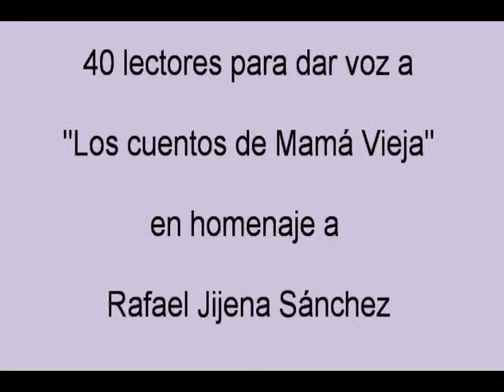Débora Pert, en La Infinita desmesura (Blog de LIJ)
Lectura incluída en la "Cuarentena": 40 lectores para "Los cuentos de mamá Vieja", en homenaje a Rafael Jijena Sánchez